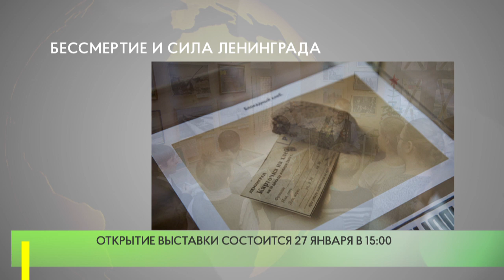Бессмертие и сила Ленинграда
В День воинской славы России, 27 января в Одинцовском краеведческом музее откроется ежегодная выставка «Бессмертие и сила Ленинграда».